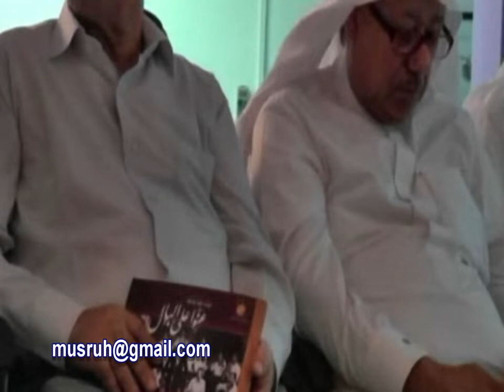حفل تكريم الفنان الكبير محمد علي عبدالله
الفنان الكبير محمد علي عبد الله .. العطاء الخالد
حفل تكريم الفنان الكبير محمد علي عبدالله المقام في مركز عبدالرحمن كانو الثقافي بمملكة البحرين
15 نوفمبر 2011
تصوير واخراج الفنان أحمد الصايغ